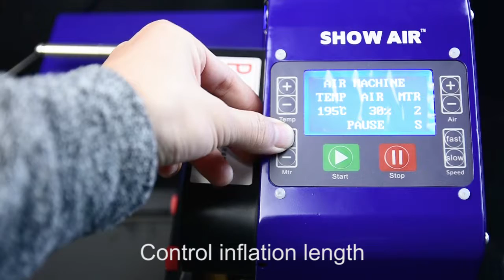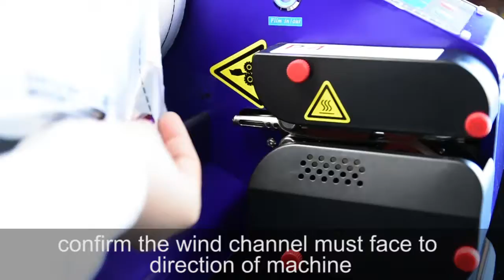office mult-function air cushion machine from show air